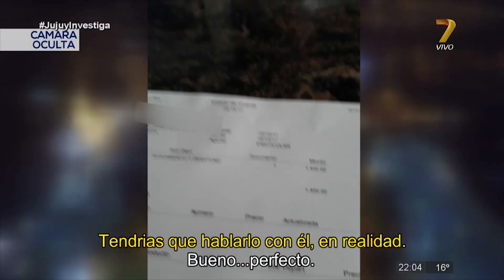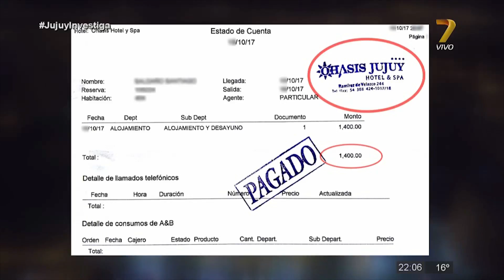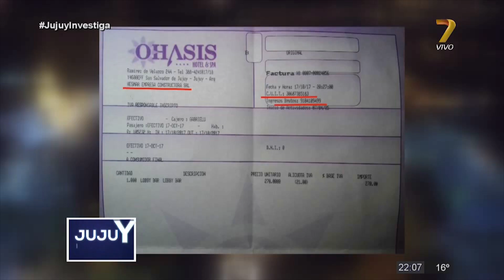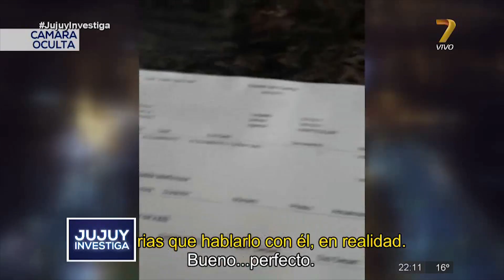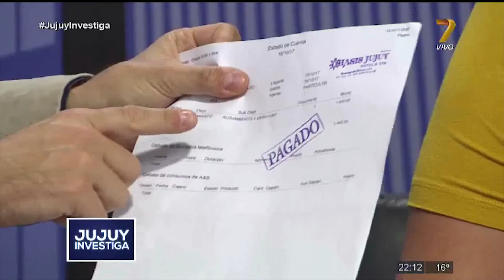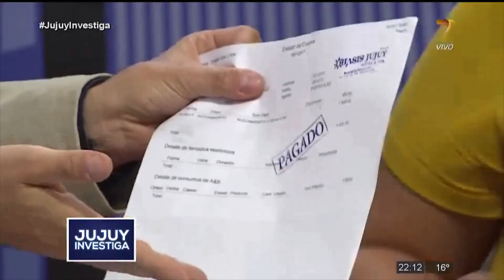FRAGMENTO IGNACIO SADIR